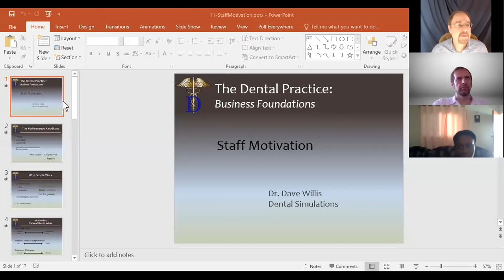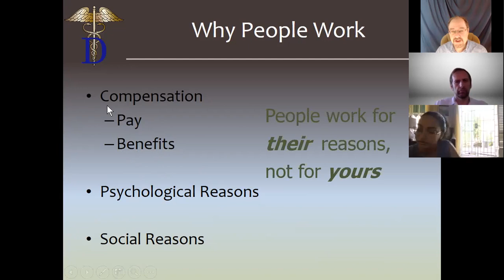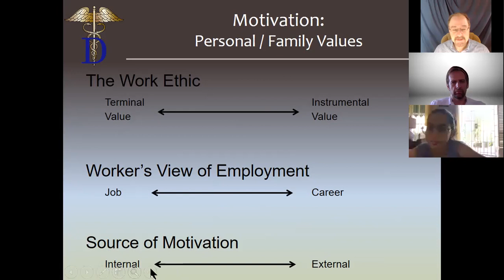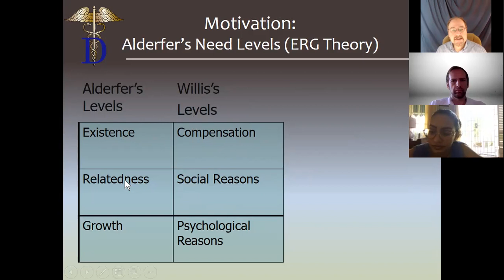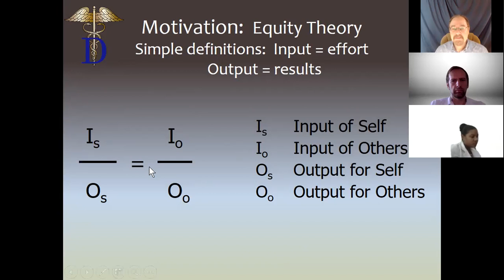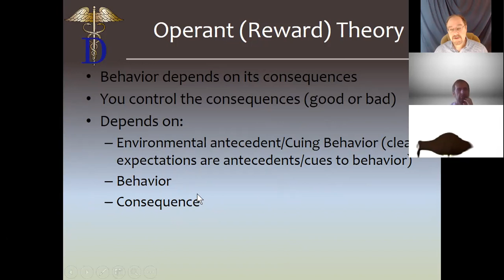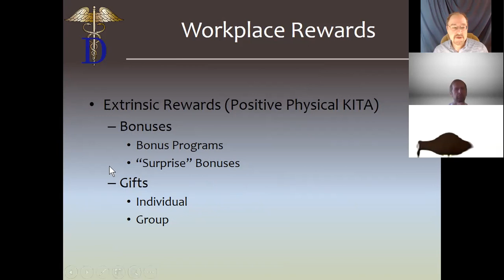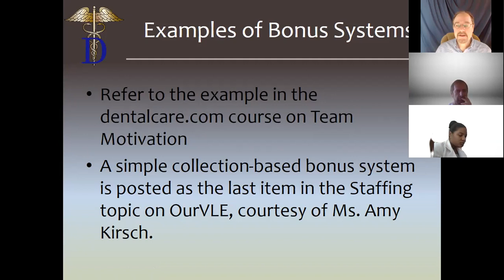Professor Dunning, Dental Practice Management